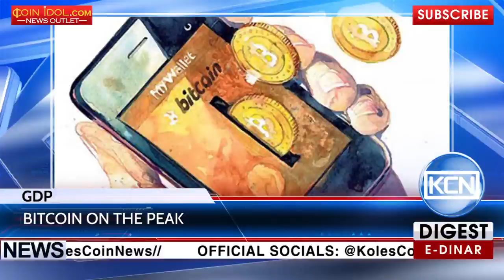KCN: Chinese investor is sure - bitcoin will be the basis of the world's GDP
The world's financial market experiencing changes. Chandler Guo, chinese investor, who investing money in bitcoin start-ups, assured, that bitcoin will be enough for 5 years for the conquest for modern financial space – BitNews reports. Chandler is sure that this is due to the fact that traditional banking system is unable to adapt to the demands of consumers. According to Chandler Guo: “The Internet could cross the border. But traditional finance can't do it. But Bitcoin and the blockchain easily.”
EDR: anna-profit
BTC: 1JdRXQuqicwSyn61cd9jyXzAk2QUfu4KEW